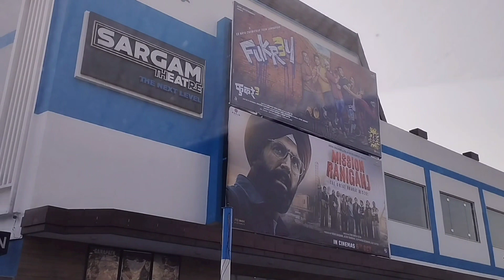My First Vlog With mic ! Masti with friends👭👬